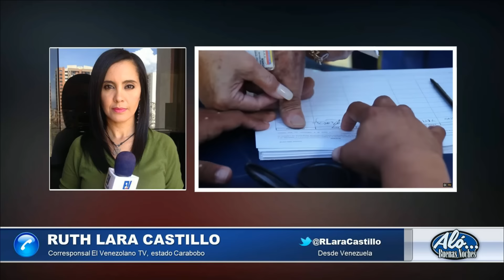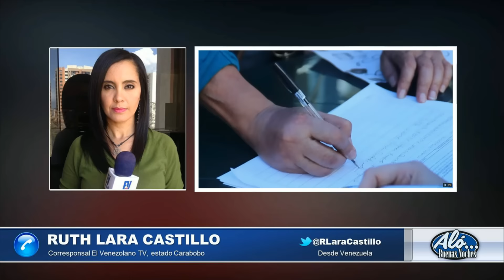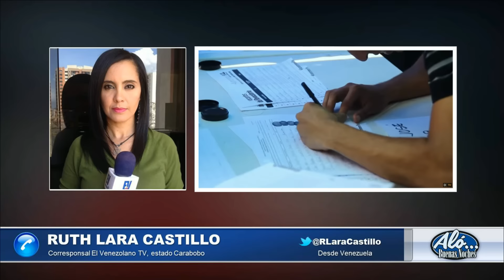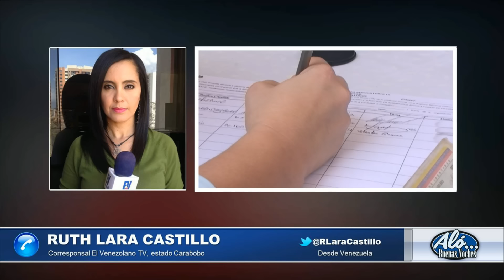Entrevista a Ruth Lara Castillo @RuthLaraCastillo - Alo Buenas Noches 27-04-2016 Seg. 02